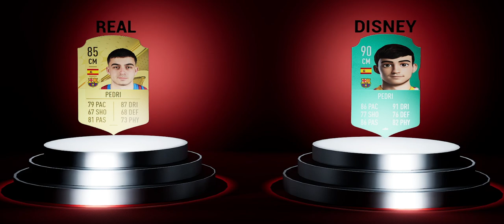DISNEY BALLERS😍 Part2 /What would it be like if footballers were at disney?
Welcome to Footballorium.Dısney football players.What would it be like if footballers were at disney?
What would happen if footballers were in Disney.
fifa cards
FOOTBALL IS NOT JUST A GAME, ITS AN EMOTION
Football generates different and varied emotions. Those are passion, joy, sadness, madness, frustration, and euphoria. That's why we love football...

“The most valuable player is the one who makes the most players valuable.”
Peyton Manning